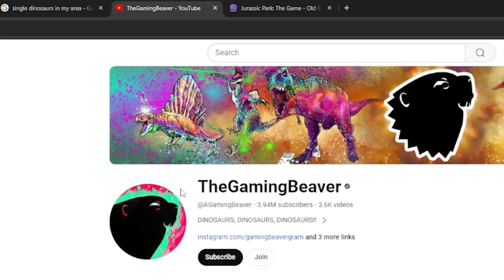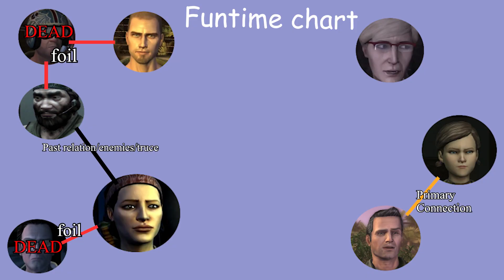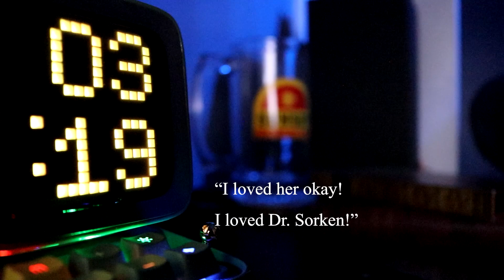The Best Jurassic Park Game - Jurassic Park The Game (2011)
I talk about how the "Best" Jurassic park game, "Jurassic Park: The Game" and how it would have made a better movie. This includes a synopsis of the game and my opinions on it.

My full playthrough will be out on the 12th.